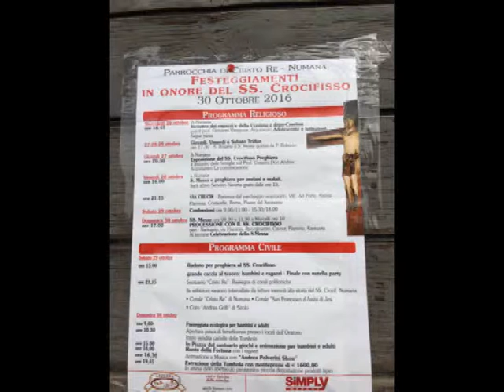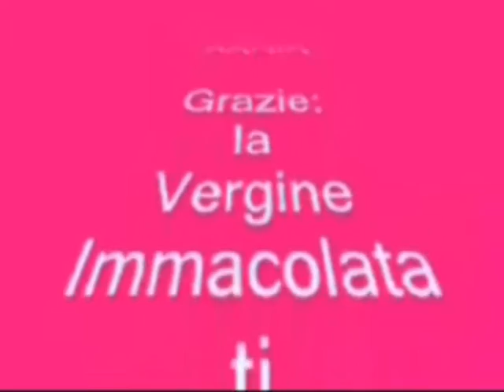Processione del SS.mo Crocifisso di Numana (Ancona), il 30 ottobre 2016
IL SANTISSIMO E MIRACOLOSO CROCIFISSO DI NUMANA -
 La tradizione più diffusa è certamente quella che indica il Crocifisso come opera eseguita da San Nicodemo che con Giuseppe d'Arimatea depose dalla croce e diede sepoltura al corpo di Cristo.
 Il Crocifisso, una volta terminato, venne custodito nell'abitazione di un ebreo ma non passò molto tempo che fu scoperto e danneggiato. Si narra che venne scaraventato a terra e coperto di ingiurie e bestemmie oltrechè forato il petto con ripetuti colpi e dal quale sgorgò per miracolo copioso sangue, prontamente raccolto dagli sbigottiti persecutori in bacinelle e portato in Sinagoga dove venne usato per guarire infermi ivi ben presto convenuti e testimoni del fatto. Narratori dei fatti miracolosi furono i santi Atanasio e Giovanni Damasceno. Così Don Carlo Piergentili, cappellano della chiesa dove veniva venerato, ci racconta nella sua Relazione Istorica del Crocifisso di Umana stampata nel 1800 dove tra l'altro si accenna ad una ampolla contenente il suddetto sangue e conservata a Costantinopoli fino al 1204 e fatta inviare a Venezia dal Doge Enrico dopo che questi ebbe saccheggiato Costantinopoli e dove sembra sia ancora conservata nella Chiesa Ducale di San Marco. La storia andrebbe ulteriormente approfondita visto che esiste una lettera di risposta dell'allora Patriarca di Venezia al priore di Umana che la sacra reliquia non era custodita nella sua Basilica patriarcale ma nella chiesa ducale dove era gelosamente protetta e venerata.
 Carlo Magno, Imperatore del Sacro Romano Impero, venuto a conoscenza di alcuni prodigi del Crocifisso, decise di donarlo a Papa Leone III.
 Durante il trasporto del Crocifisso, all'altezza dell'allora imponente porto di Numana, una furiosa tempesta costrinse l'Imperatore ed il suo seguito ad approdare e a lasciare la reliquia presso la Chiesa di San Giovanni Battista. L'Imperatore nel frattempo, per urgenti ragioni diplomatiche fu costretto a recarsi in Lombardia e successivamente in Francia dove nell'anno 814 morì.
 Il Crocifisso, dopo la sua morte, rimase a Numana dimenticato dai suoi successori.
 Nell'anno 846 Numana fu funestata da movimenti tellurici di notevole entità, che distrussero gran parte delle abitazioni ed anche la Chiesa di San Giovanni Battista.
 Nel 1294 alcuni pescatori Numanesi trovarono in mare il Crocifisso e una volta liberato dai detriti che lo ricoprivano, venne portato in una cappella risparmiata dal terremoto in prossimità delle mura di cinta del paese, all'altezza degli attuali resti della "Torre" e lì vi rimase sino al 1566.
 A causa della decadenza di Numana, e per la floridezza del vicino castello di Sirolo dove i pellegrini trovavano ospitalità, il Crocifisso fu chiamato “di Sirolo” mentre in precedenza, come si rileva da alcuni documenti, era detto “Crocifisso di Numana”.
il detto dialettale diceva pressappoco così:
 SE VAI A LORETO E NON VAI A SIROLO
 VEDI LA MADRE MA NON VEDI IL FIGLIOLO.
 Domenica 30 ottobre 2016 si è svolta la tradizionale processione in onore del Santissimo Crocifisso.